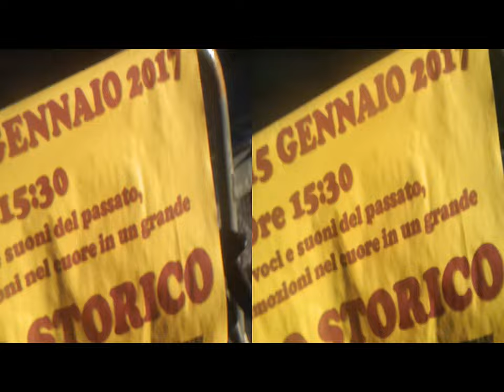3D Anaglyph Saronno Historical Procession 2017 [by Sergio Conegliano]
3D Anaglyph Saronno Historical Procession 2017 thru Bloggie Sony|x2magnifierLens7mmFar &  MAGIX video deluxe 17 Premium[by Sergio Conegliano]